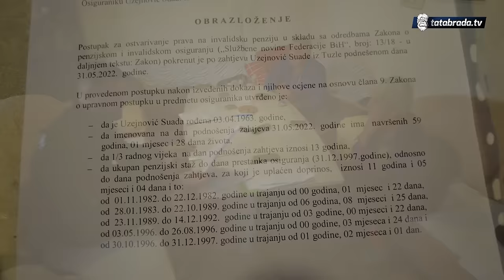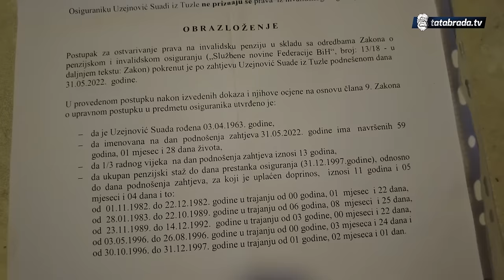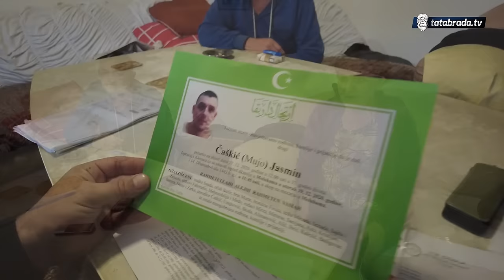Nakon smrti sina, moždanog udara i 7 operacija, malo im treba da riješe životno pitanje!